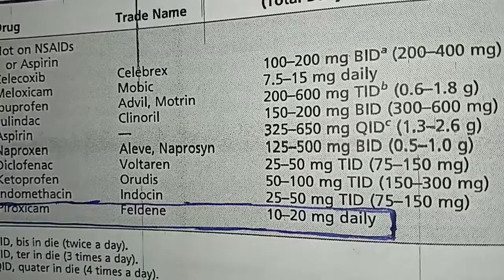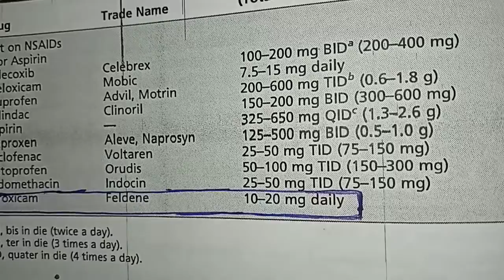high risk NSAID among NSAIDs ( analgesics ) : piroxicam N meloxicam .education for all